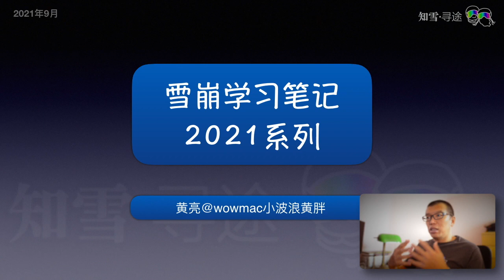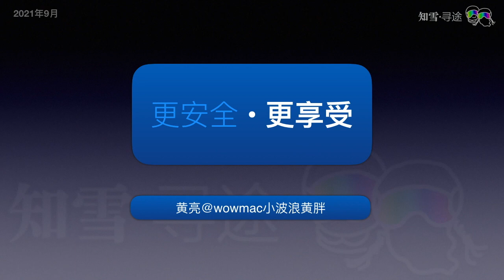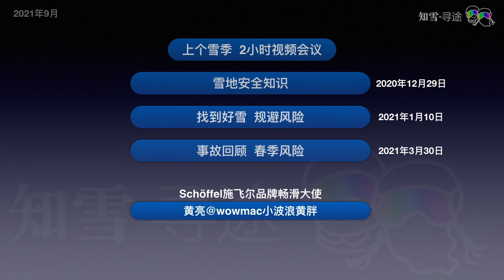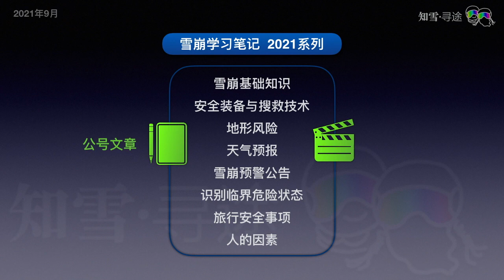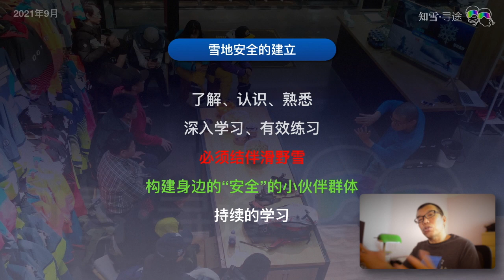简介--有关雪崩学习笔记2021系列 20210900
简介——有关雪崩学习笔记2021系列